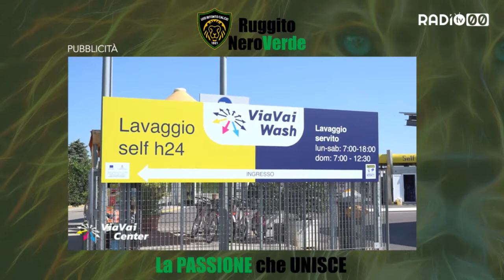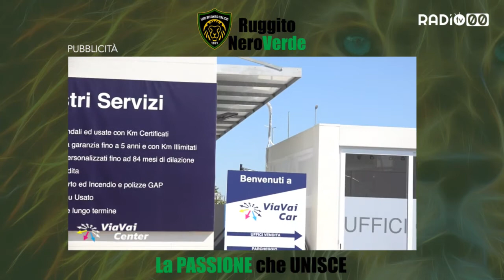Ruggito Nero Verde - Nona Puntata